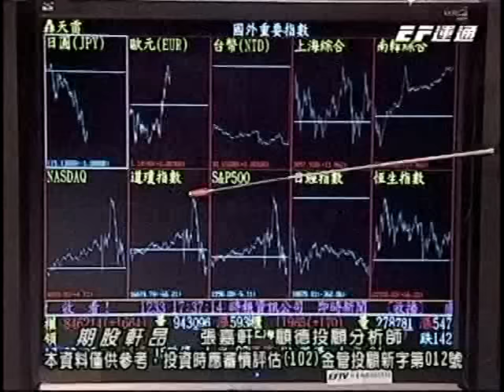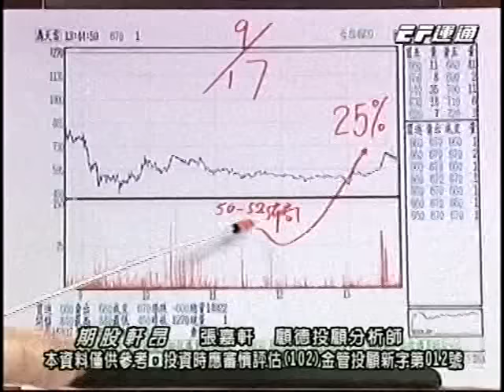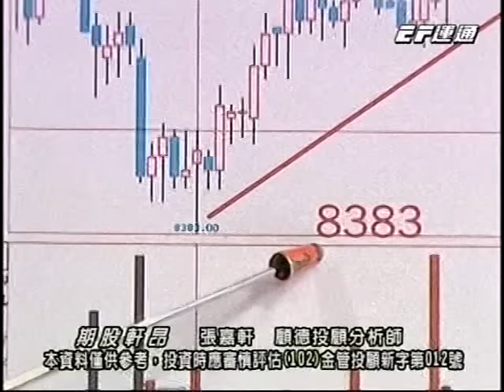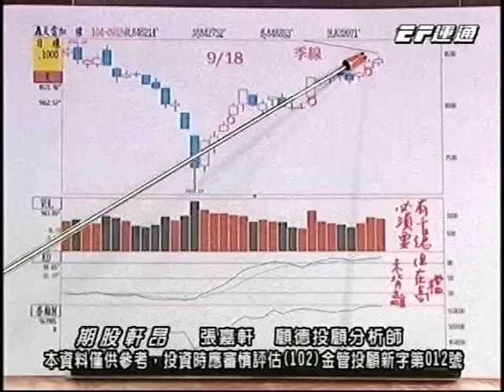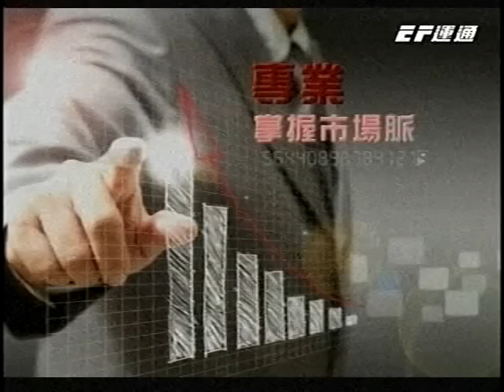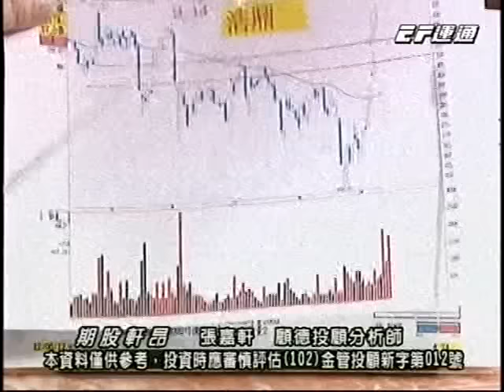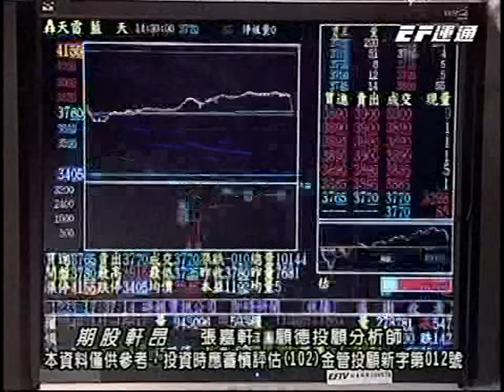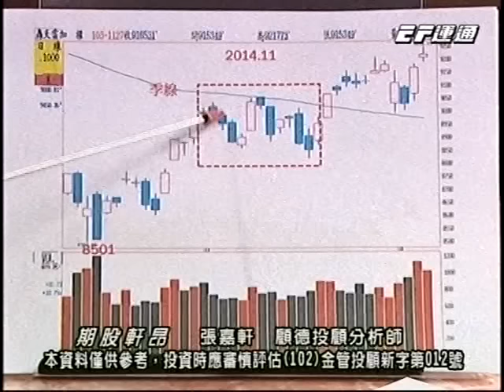20150918 2230 張嘉軒 期股軒昂